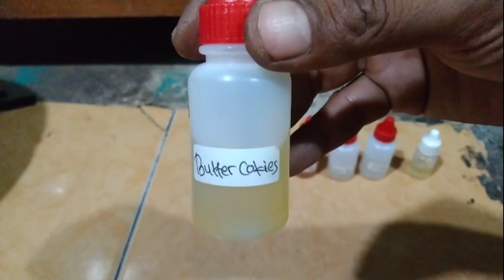Oplosan Essen ikan mas musim hujan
Sudah beberapa kali oplosan Essen musim hujan ini saya coba beberapa kali hasil sangat bagus sekali dan pemakaian nya 5 tts sampai 10 tts

Essen
Kweni
Milk
Bolu
Buter cokies
Jagung bakar
Sereh